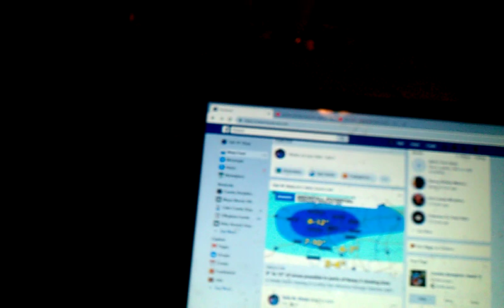WINTER STORM WARNING FOR FAYETTE COUNTY AND EFFINGHAM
JUST FILMED THIS HERE I AM TALKING ABOUT THIS MAJOR WINTER STORM THEY HAVE BEEN WATCHING ALL THIS IS IN ILLINOIS THEY ARE ALSO PREDICITING INDIANA IS GONNA GET IT TO RIGHT NOW THE STROM IS IN SAINT LOUIS MISSOURI LEAV A LIKE N THIS VIDEO AND COMMENT DOWN BELOW HATERS LEAVE THIS ALONE